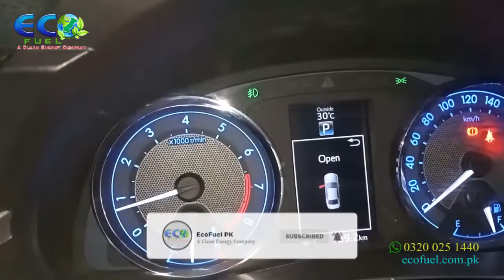HHO kit: 𝙏𝙤𝙮𝙤𝙩𝙖 𝘾𝙤𝙧𝙤𝙡𝙡𝙖 𝙂𝙧𝙖𝙣𝙙𝙚 1.8𝙇 2016 || Best 𝐚𝐥𝐭𝐞𝐫𝐧𝐚𝐭𝐞 to 𝐇𝐲𝐛𝐫𝐢𝐝𝐬 || Rs 35k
We have installed a 𝐝𝐮𝐚𝐥 𝐟𝐮𝐞𝐥 hho kit into this 𝙏𝙤𝙮𝙤𝙩𝙖 𝘾𝙤𝙧𝙤𝙡𝙡𝙖 𝙂𝙧𝙖𝙣𝙙𝙚 1.8𝙇 2016.
ہم نے ایکو فیول کی ہائیڈروجن انسٹال کی ہے ۔ہا ئیدروجن کٹ 3 سے 5 کلو میٹر فی لیٹر تک فیول کی بچت کر تی ہے۔ہم پاکستان میں 5 سا لوں سے ہا ئیڈروجن کٹ انسٹال کر رہے ہیں۔یہ کٹ فیول کی بچت کے لئےسب سے بہتر ہے۔ پا کستان کی سب سے بہترین ہا ئیڈروجن کٹ۔ ہا ئیڈروجن گیس کسی بھی فیول کو مکمل جلنے میں مدد کر تی ہے۔
جس سے مندرجہ ذیل فوا ئد حاصل ہو تے ہیں۔
فیول کی بچت 3 سے 5 کلو میٹر فی لیٹر تک
پلگ ہمیشہ صاف رہتے ہیں پیٹرول گا ڑی میں
انجن کی طاقت میں اضافہ
انجن کی جا لی رہے ہمیشہ صاف
انجن کا درجہ حرا رت کم رہے
انجن کی اآوازاور تھرتھراہٹ میں کمی
مضر صحت دھراں کے اخراج کو٪ 80 تک کم کرے
کیلئے ہے۔ Manual, Automatic, Non-EFI, EFI یہ ہا ئیڑروجن کٹ تمام قسم کی گاڑی یوں
کٹ دوسرے فیول کے طور پر کسی بھی فیول کے ساتھ استعمال کی جا سکتی ہے۔ HHO
𝐆𝐨𝐨𝐠𝐥𝐞 𝐌𝐚𝐩𝐬 𝐥𝐨𝐜𝐚𝐭𝐢𝐨𝐧 𝐜𝐨𝐝𝐞:
Nazimabad 4D behind Larosh and Sona Chandi lawns karachi